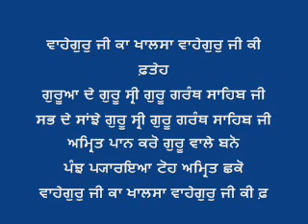Baba Sewa Singh Ji Mere Laalan Ki Shobha